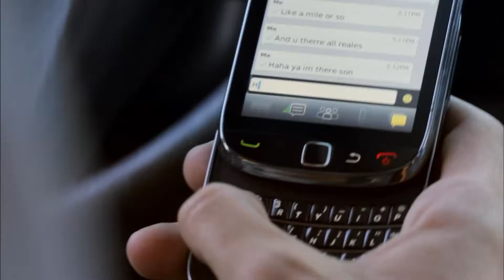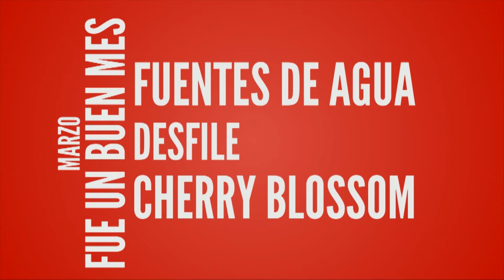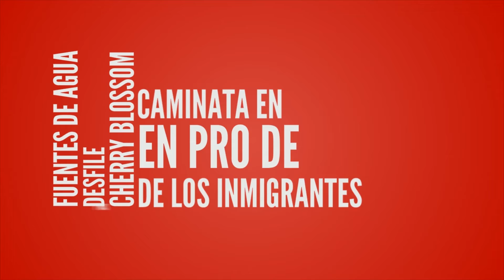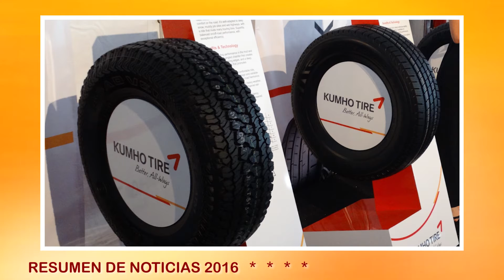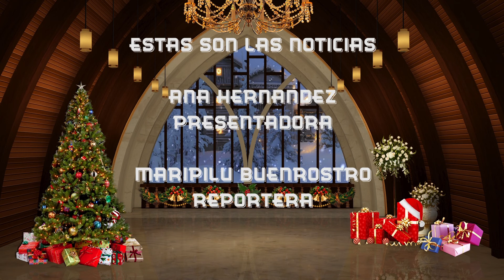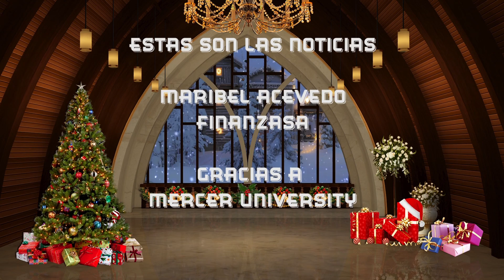esn92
EstasSon las Noticias resumen de algunas noticias importantes Entrevista a pastora de iglesia Remanso de Paz